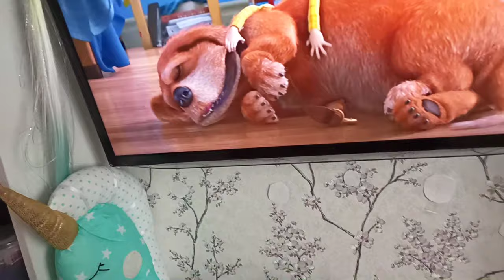VLOG с куклой | baby born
Музыкант: LiQWYD